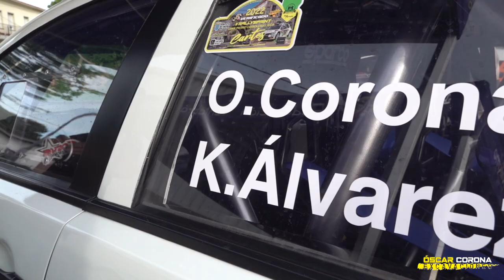Oscar Corona - Katherine Alvarez | Rallye de Cobreces 2022 | Mitsubishi Evo X